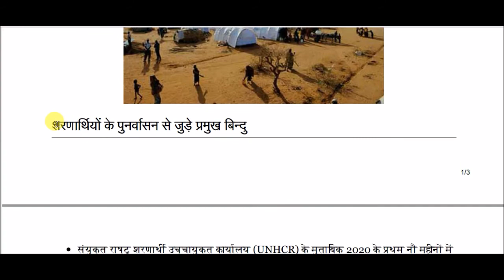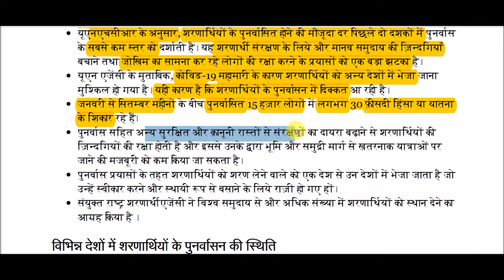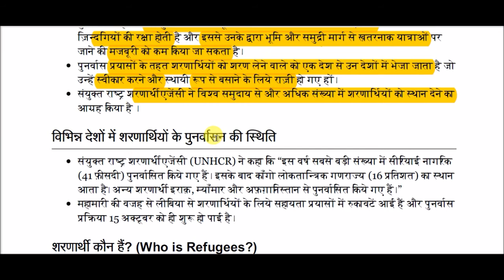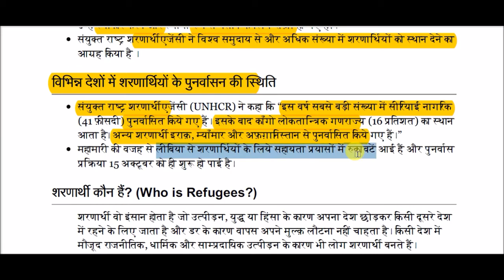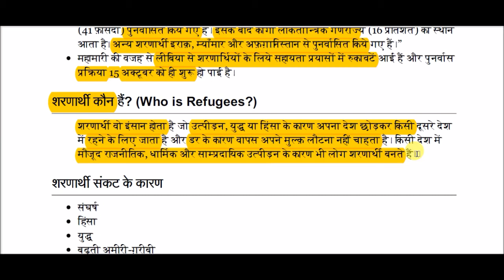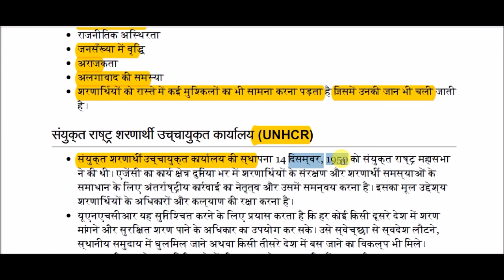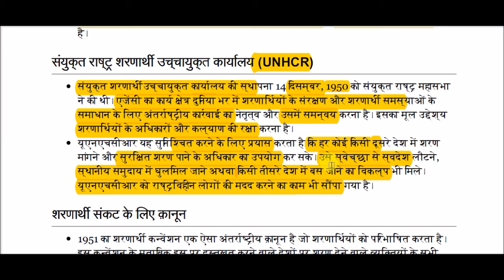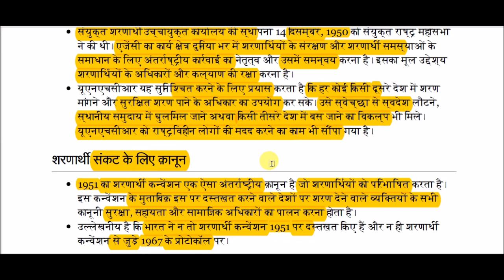शरणार्थियों का पुनर्वासन || Refugees resettlement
Refugees resettlement for All Competitive Exams like SSC, Railway, IB, Bank, UPSC, BPSC, MPSC, PCS, etc.